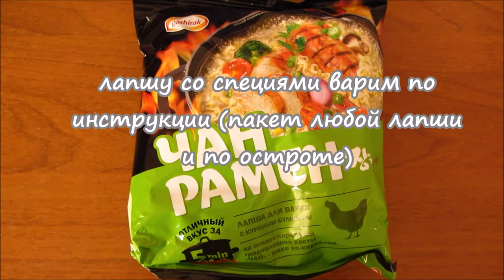РАМЕН ИЗ ДОШИРАКА. Вкусный РАМЕН приготовит каждый!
Рамен из Доширака с вкусным сочным мясным рулетом Тясю, который приготовить каждый. Свинина Тясю – можно сказать, японская разновидность китайской свинины Ча Шао.  Рамэн или Рамен — японское блюдо с пшеничной лапшой, представляет собой недорогой фастфуд, кот. обладает большой энергетической ценностью и хорошим вкусом. Считается блюдом китайской, корейской и японской кухни.